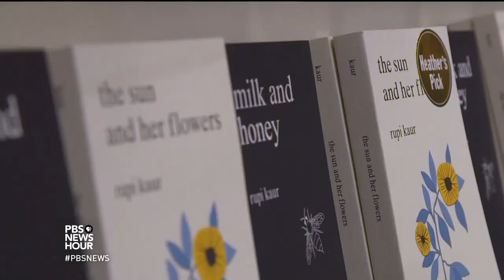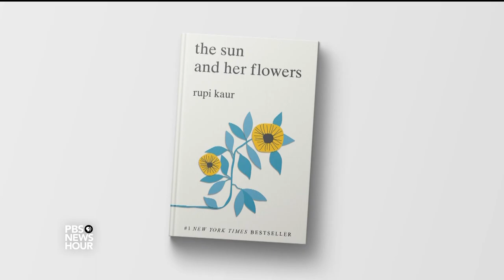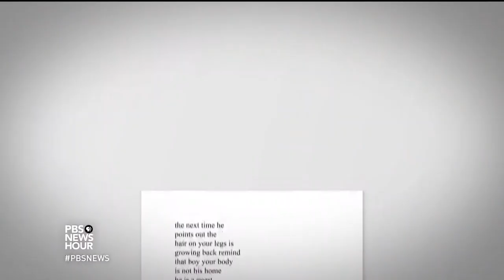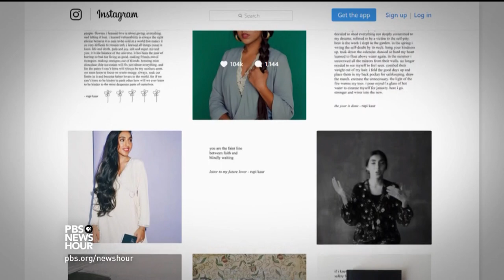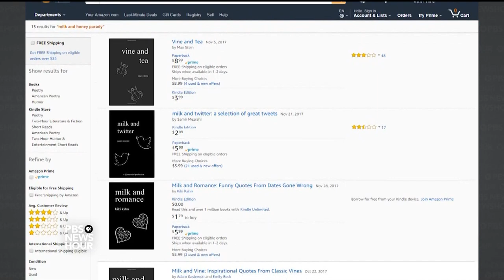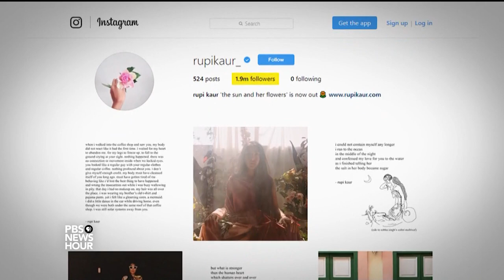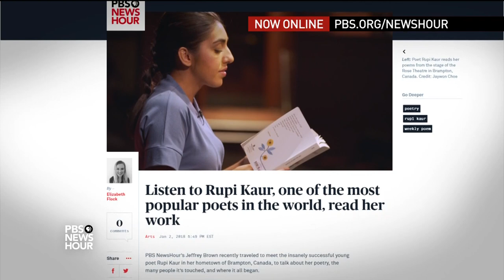Poet Rupi Kaur reaches new audiences in a new way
Rupi Kaur, one of Instagram’s favorite poets, writes about love, heartbreak and womanhood. She speaks to Jeffrey Brown about her rise to fame and her message for young women.